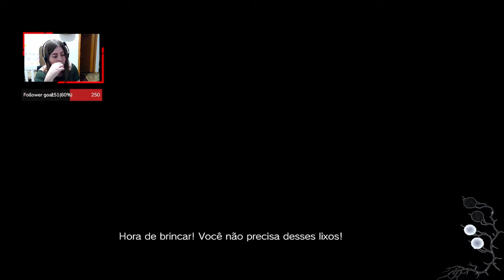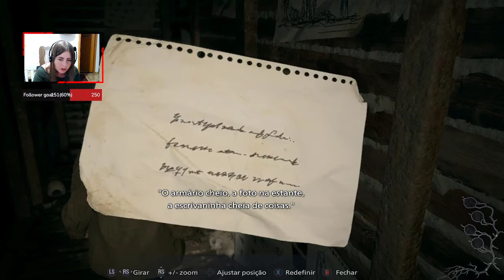RE VILLAGE: SOMBRAS DE ROSE - A PARTE MAIS TENSA DO JOGO #4 DUBLADO!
Gameplay de Sombras de Rose, gravada de uma live na twicht!!

✓  Me segue no instagram: @erika.angeli2